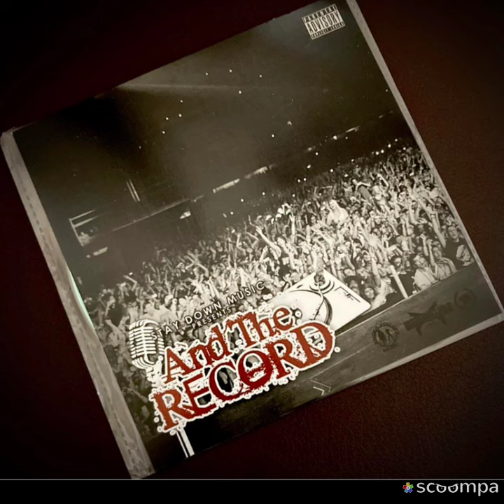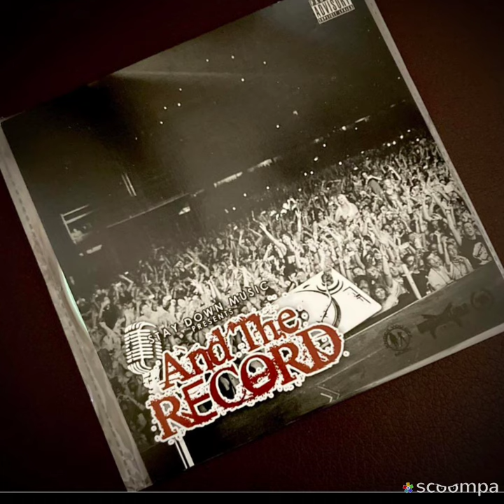Stay Down Music / Just Short of Amazing